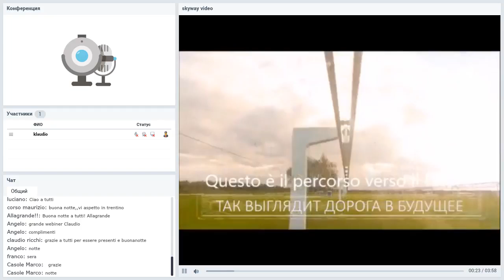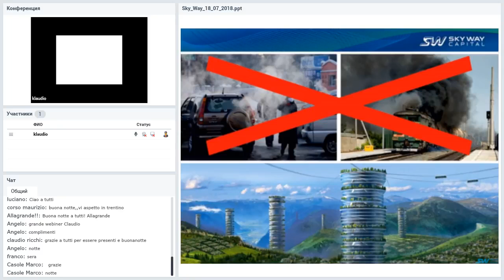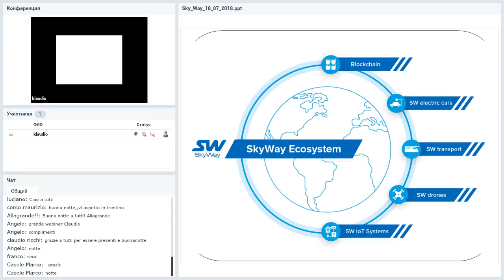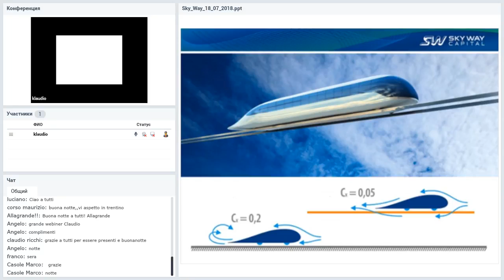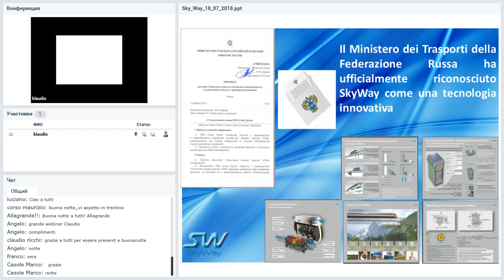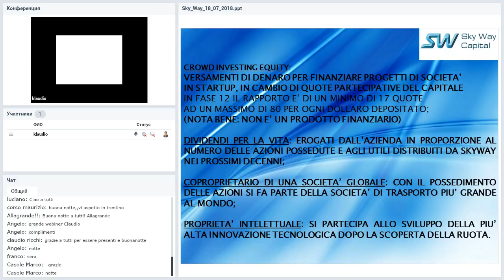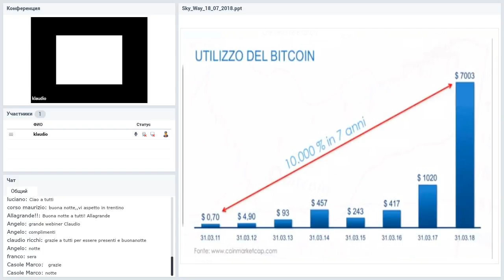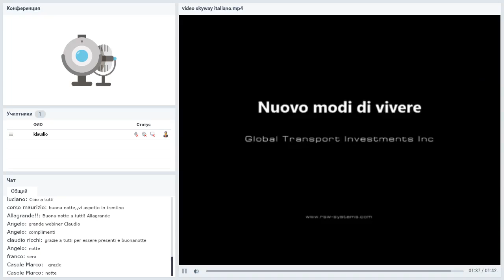[18.07.2018] SkyWay Presentazione Italia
►SkyWay Capital - partner ufficiale della società di investimento di trasporto del futuro Rail Sky Way. Il nostro compito principale – per il finanziamento del progetto SkyWay per una rapida uscita innovativo corde del sistema di trasporto sul mercato mondiale.